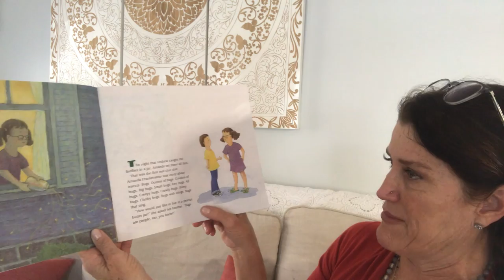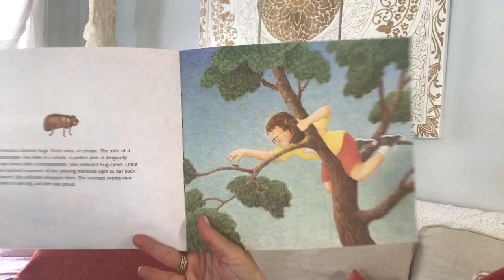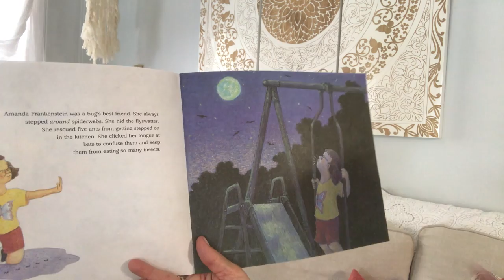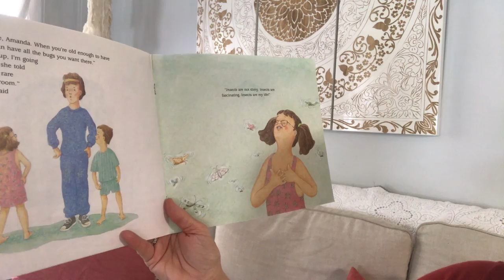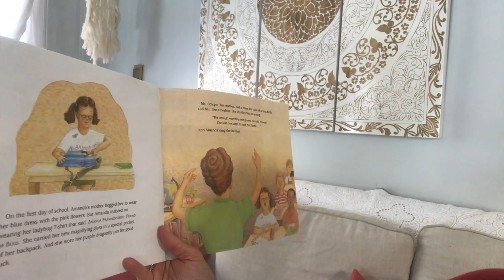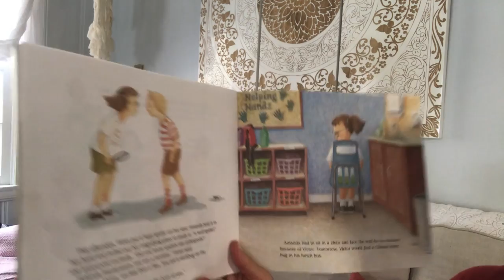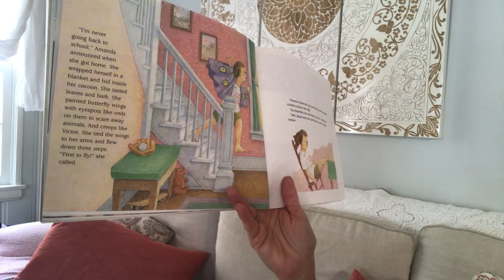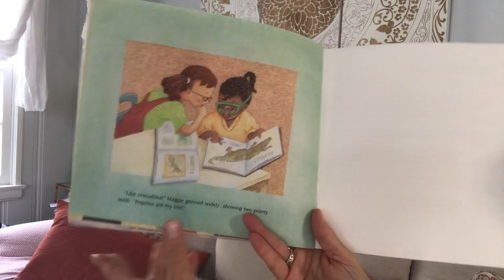Science: Insects Are My Life (May 1, 2020)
Mrs. Radl shares one of her favorite insect stories with us today.  Can you name one new fact you learned from this book?